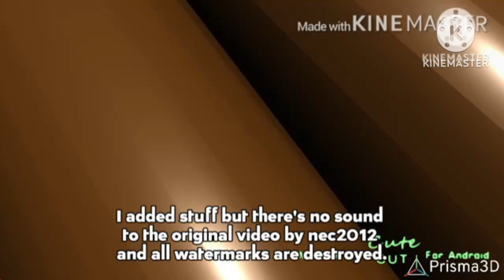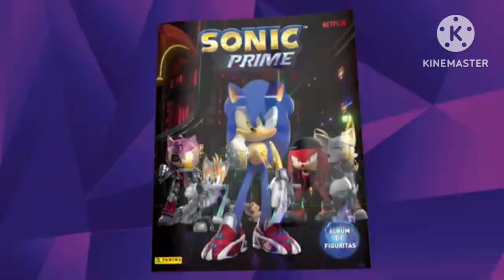30 de agosto de 2024